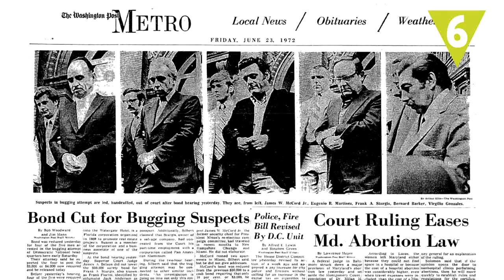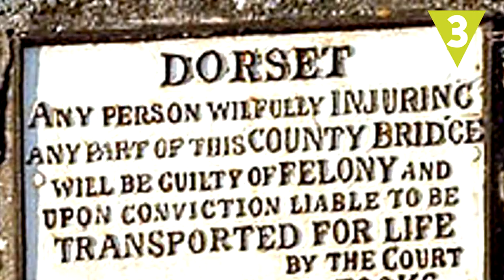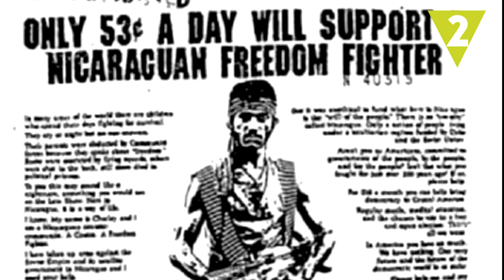6 enredos políticos que cambiaron el mundo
Intereses económicos, estrategias, luchas de poder…. Te traemos 6 chanchullos políticos que cambiaron el mundo ¿Qué más casos conoces?